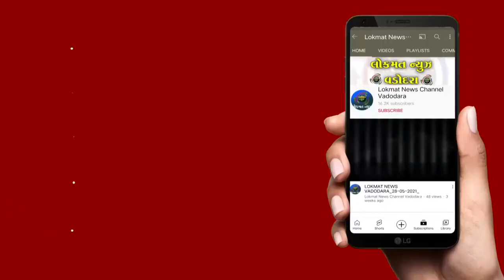દારના નશામાં કાર હંકારી રહેલા કરજણ ભાજપના યુવા મોરચાના મંત્રી વિરુદ્ધ પોલીસે ગુન્હો નોંધીને ધરપકડ ક